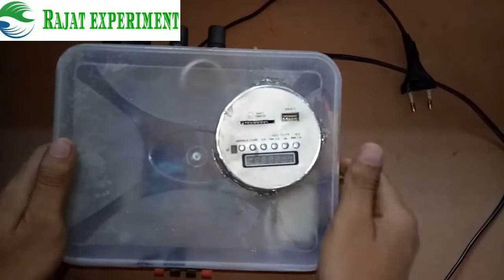how to make 12 volt amplifier ## आज हम बनाएंगे 12 वोल्ट का एंपलीफायर##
आज हमने बनाया एक एंपलीफायर जो 12 वोट से चलता है इसमें बहुत ही अच्छे स्पीकर साउंड करते हैं बेस्ट वॉल्यूम एंड ट्रेवल तीनों के ऑप्शन दिए गए हैं यह बहुत ही शानदार देश निकालता है वह बहुत ही अच्छा है ट्रैवल भी बहुत ही अच्छा है इसमें ismein Ek 12 volt 2 ampere ka Transformer ka use Kiya Gaya Hai Ek emplifier Laya plate Lagai gai hai tatha ek setu diode ka upyog Kiya Gaya Hai Taki Transformer se एसी करंट को डीसी करंट में बदला जा सके क्योंकि एंपलीफायर लेट डीसी 12 वोल्ट से चलती है इसमें स्पीकर पोर्ट निकाले गए हैं जिसमें एक या दो से अधिक स्पीकर भी लगा कर चला सकते हैं